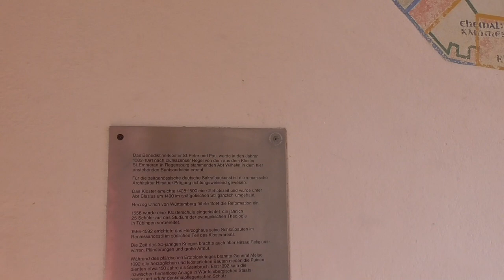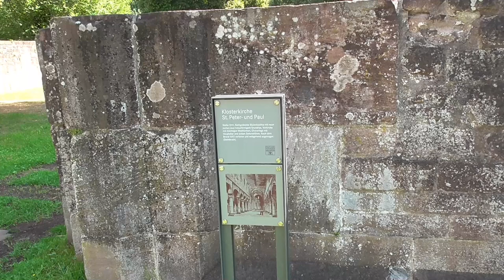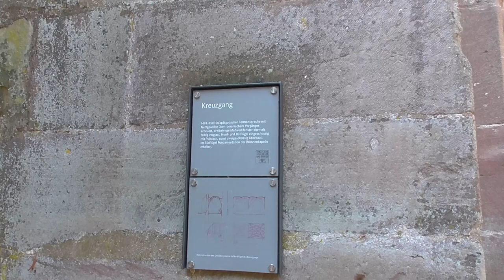BFD travel vlog 🧳 The ruins of the monastery St. Peter & Paul Hirsau - part 1 of 4 🗺️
Hello my friends! It's me zee BattlefieldDoktor and I'm having vacation, now. So I decided to do a short trip to the old protestant monastery Sankt Peter and Paul in Hirsau (nowadays it's a part of Calw) - also called the Klosterruine Hirsau. In this series I am showing you the remaining ruins and later medieval buildings of the later monastery St. Peter and Paul in Hirsau - its foundation stone was laid in the year 1082 A.D. - back then it has been the biggest monastery and the biggest building complex in the romanic building style in this region. A lot got burnt down by French soldiers during the 30 years long war in 1692. A lot of stones were also used to re-build the town of Calw. There's also another part of the monastery in Hirsau which is even older and on the other side of the road but I just found out after doing some research for the description.

00:00 intro yadda yadda from the roadside in front of the tax office
00:47 former grinding mill, bakery and fruit storage of the monastery
00:59 barn building with the "balcony" that connects this building with the lower gate building
01:34 lower gate building
01:40 ruins of the Hunting Lodge of the Dukes of Württemberg (built in 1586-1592, destroyed in 1692)
01:51 yadda yadda about my gibberish
02:05 in background the Hunting Lodge
02:09 in background the Lower Gate
02:25 Lower Gate Building
02:47 drawing of the map of the monastery complex and  the old coat of arms of the Dukes of Württemberg
03:59 Small Fruit Chest building
04:03 Gate Tower of the Hunting Lodge
05:14 Owl's Tower
05:30 Gate Tower of the Hunting Lodge
05:46 barn building
05:49 Lower Gate building
05:54 grinding mill, bakery and fruit chest of the monastery
06:17 view to the wainwright house on the left and the monastery's bath on the right
06:39 Gate Tower of the Hunting Lodge
07:12 overview to the remaining ruins of the hunting lodge
07:34 overview to the remaining ruins of the abbey
07:49 monastery's bath house and residence of the servants
07:51 wainwright building
07:56 lower gate building
07:58 gate tower of the hunting lodge
08:02 ruins of the duke's hunting lodge
08:20 ruins of the abbey
08:26 owls tower
08:35 monastery's bath house and residence of the servants (Haus Greiner)
08:44 wainwright building
09:00 grinding mill, bakery and fruit storage of the monastery
09:09 parochial house with the three shell fountain
09:38 upper gate building
09:42 parochial house
10:00 monastery's bath house and residence of the servants (Haus Greiner)
10:07 Owl's Tower
10:39 oeconomic buildings
11:03 graveyard of the monks
11:16 remaining wall of the big ruin of the St. Peter & Paul Church
11:26 graveyard of the monks
11:36 Owl's Tower at the actual entrance of the St. Peter & Paul Church
11:57 ruined foundation of the second tower of the actual entrance of the Peter & Paul Church
12:12 front yard wall of the ruin of the St. Peter & Paul Church - you can imagine the size
12:22 oeconomical building
12:24 Owl's Tower
12:37 remaining ruins of the entrance of the monastery's St. Peter and Paul Church
13:00 the green park here was actually the inside of the big St. Peter and Paul Church
14:17 behind the tree you can see the Maria's Chappel (Marienkapelle)
15:03 remaining ruin of the All Saint's Chapell (Allerheiligenkapelle) which seems to have been connected to the church
16:25 view to the Maria's Chappel (Marienkapelle) which was built there at a later time
16.40 view to the outer wall of the St. Peter & Paul Church and over there the Cross-Coat and in background the Gate Tower
17:03 Maria's Chappel (Marienkapelle)
17:11 Wall of the Cross-Coat (cloister)
17:54 Wall of the St. Peter and Paul Church on the right and of the Cross-Coat (cloister) on the left
18:41 Gate Tower of the Hunting Lodge